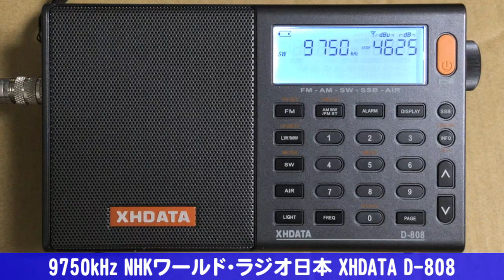[D-808] 9750kHz(NHKワールド・ラジオ日本) [短波]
アジア大陸向け 08:00-16:00(UTC)
八俣(Yamata)送信所 茨城県古河市東山田字八俣4428